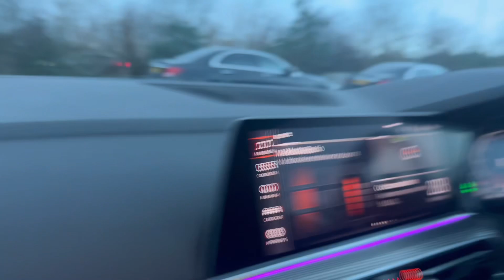PEACE OF GARDEN MUSLIMS GRAVE YEARD LONDON || লন্ডনে মুসলিম কবরস্তানে কিবাবে দাপন করা হয় ॥